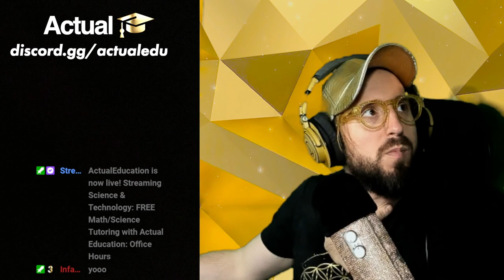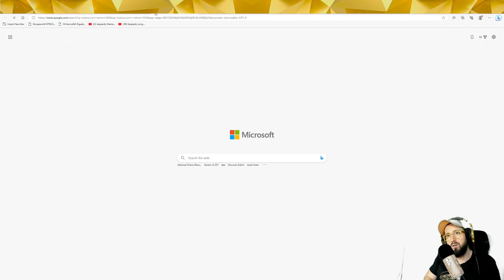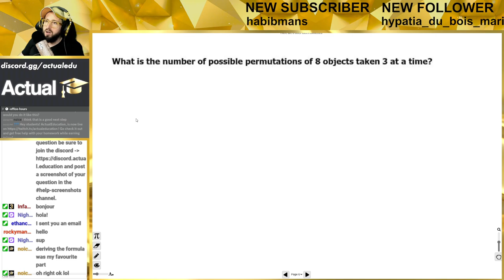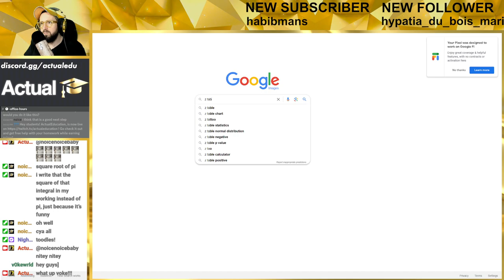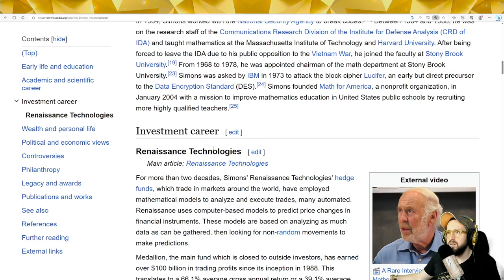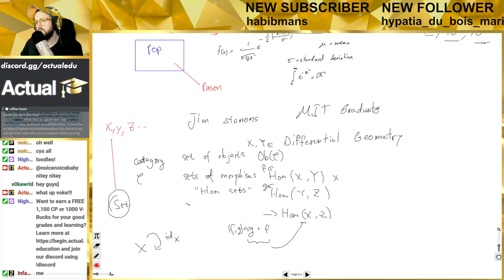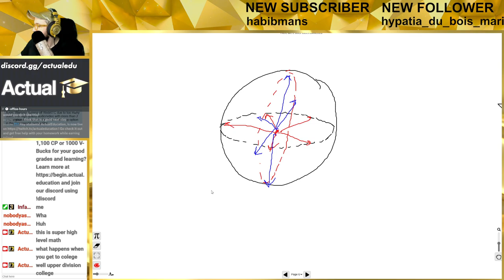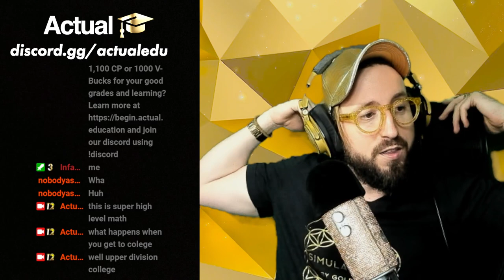Office Hours - 06/07/23